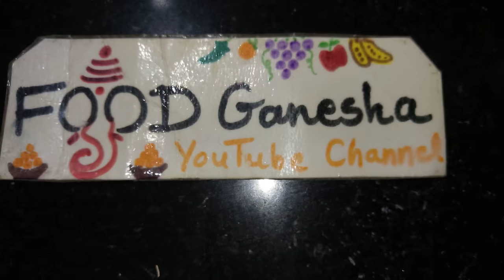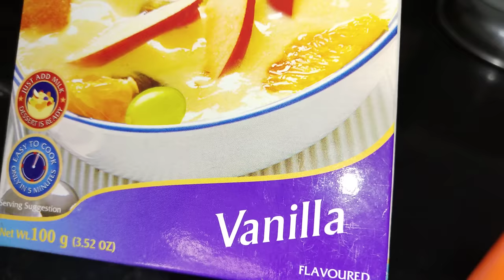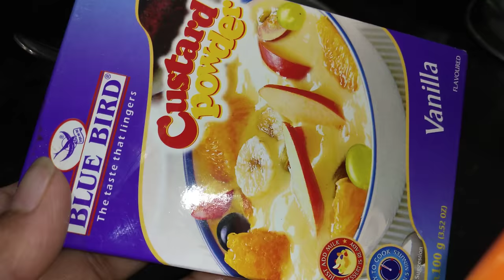સુરતી કોલ્ડ કોકો બનાવવાની પરફેક્ટ રીત/ ગોકુલમ જેવો કોકો ઘરે બનાવો/ Cold Cocoa Recipe in Gujarati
સુરતી કોલ્ડ કોકો બનાવવાની પરફેક્ટ રીત/ Surat cold cocoa recipe / સૂરત નો પ્રખ્યાત કોલ્ડ કોકો બનાવવાની રીત/ કોલ્ડ કોકો બનાવવાની રીત/ કોલ્ડ કોકો ની રેસીપી/ ઘરે જ દૂધમાંથી બનાવો કોલ્ડ કોકો/ કોલ્ડ કોકો બનાવવાની original રેસીપી/ કોલ્ડ કોકો ની રેસીપી ગુજરાતીમાં/ ગોકુલમ જેવો કોકો ઘરે બનાવો/ Cold Cocoa Recipe/ surati food/ Surat famous cold cocoa/ chocolate milkshake/ cold cocoa recipe in Gujarati/ cocoa recipe in Gujarati by Food Ganesha YouTube Channel.